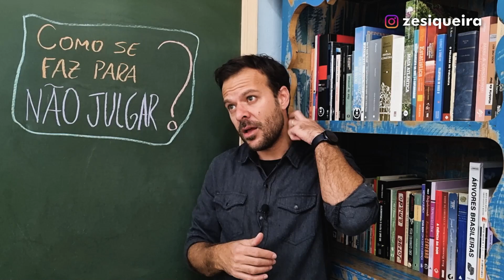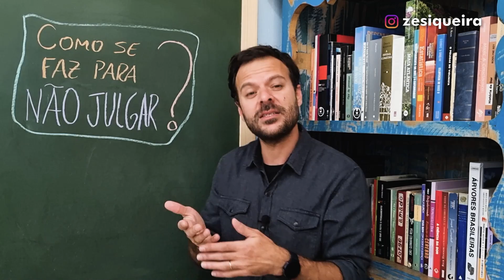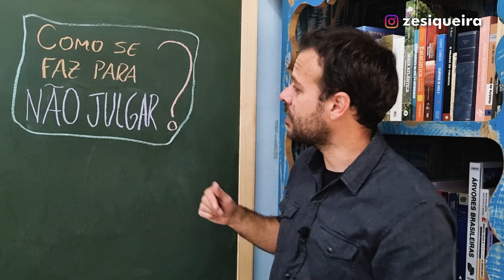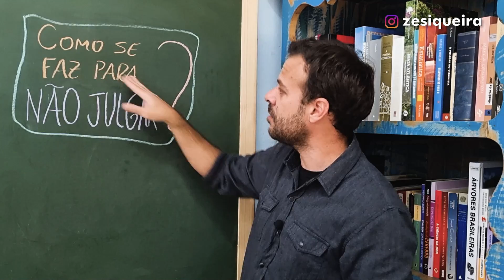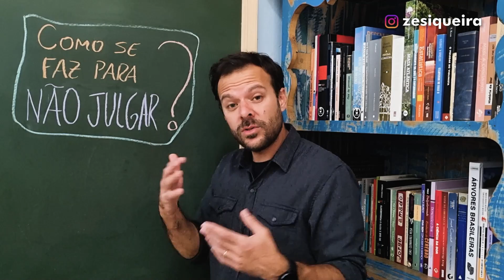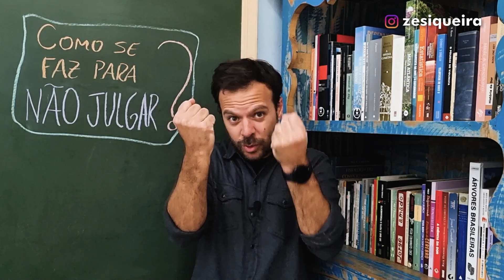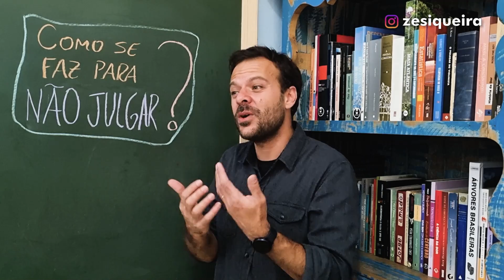Como se faz para não julgar?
É comum em práticas de mindfulness se falar em não julgar, mas o que realmente quer dizer isso? É possível ficarmos sem julgar? No vídeo de hoje eu discuto esse conceito.